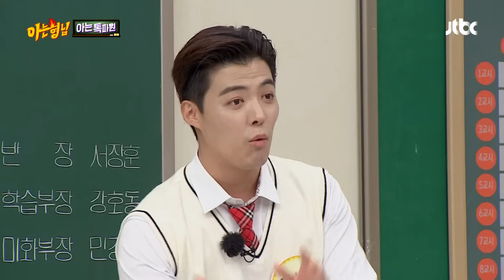잔뜩 화난 이상화 ＂앉아!＂ 조용히 앉은 강남(KangNam)과... 강아지 두 마리?! ㅋㅋ 아는 형님(Knowing bros) 329회 | JTBC 220423 방송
잔뜩 화난 이상화 ＂앉아!＂ 조용히 앉은 강남과... 강아지 두 마리?! ㅋㅋ